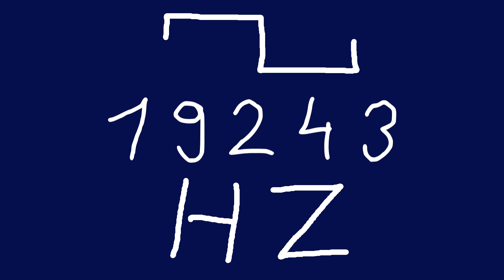19243 hz square